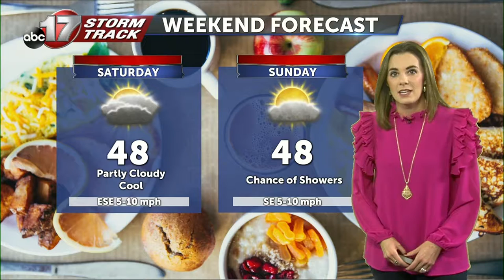Tuesday December 6 Evening Weather Video